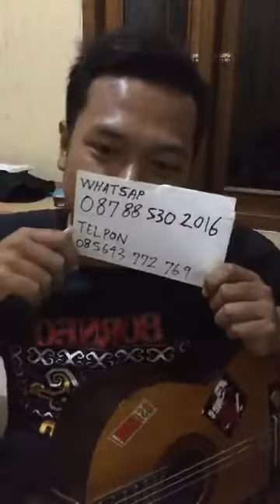Mantan TKI Jepang Taufik Mloto..Buat Temen2 Yang Minat Magang Ke Jepang Silahkan Merapat..😉😉